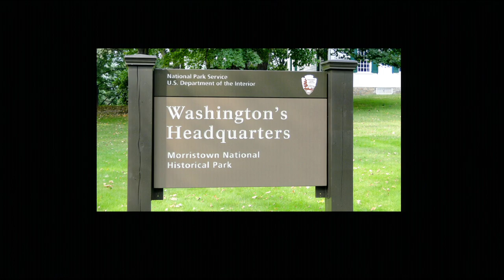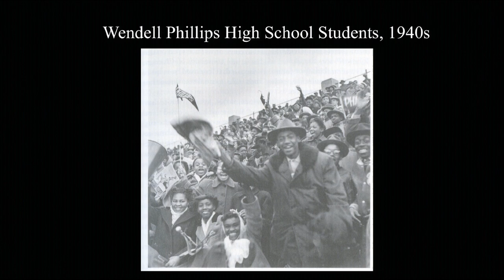The chosen exile of racial "passing": Allyson Hobbs at TEDxStanford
Allyson Hobbs holds a bachelor's degree from Harvard and a doctorate from the University of Chicago, and teaches American and African American history at Stanford. She has held fellowships from the Ford Foundation and Stanford's Clayman Institute for Gender Research, and teaches courses on American identity, African American history, African American women's history and 20th-century American history. Hobbs has won numerous teaching awards, including the Phi Beta Kappa Teaching Prize. Her first book, A Chosen Exile: A History of Racial Passing in American Life, examines the phenomenon of racial passing in the United States from the late 18th century to the present, and will be published by Harvard University Press in the fall of 2014.